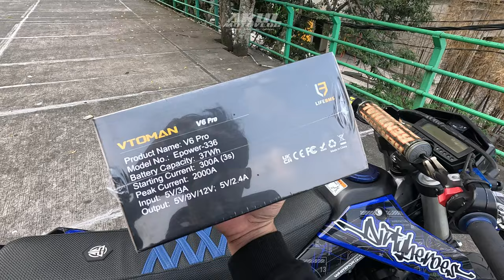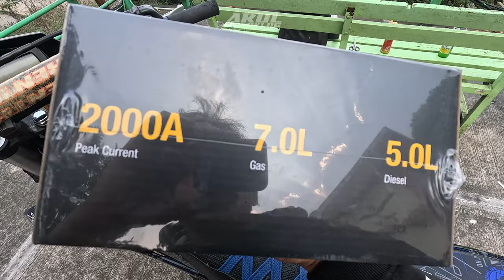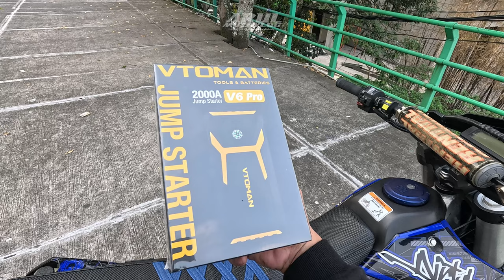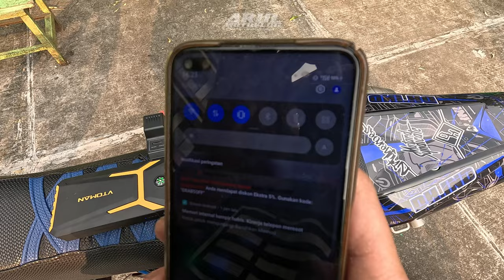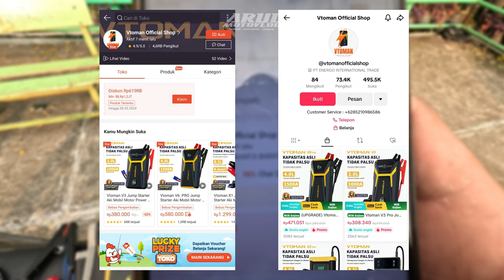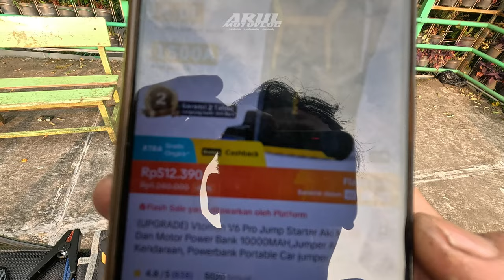YANG HOBY TURING, NAIK GUNUNG, MENJELAJAH.. WAJIB PUNYA ALAT INI !! VTOMAN V6 PRO